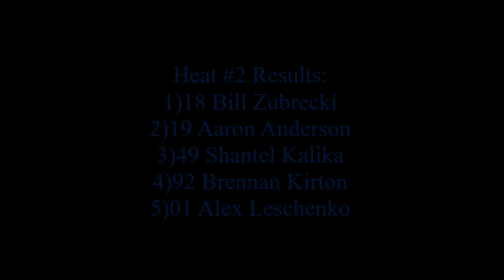Pro Trucks Heat #2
Onboard footage of the second Protruck heat race from Brennan Kirton's #92  Cervus Equipment Chevy Silverado.

Recorded on August 16th/2019 at Wyant Group Raceway in Saskatoon.